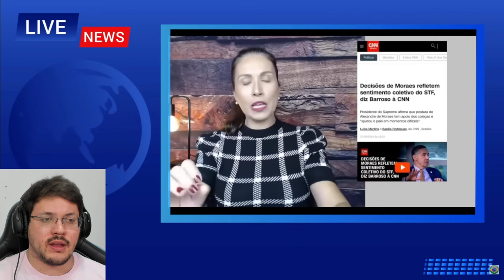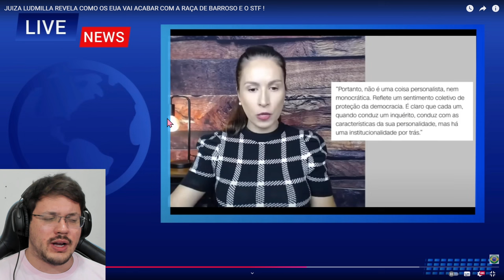Juiza Ludmilla REVELA como os EUA vai ACABAR com a RAÇA de BARROSO e o STF ! | Enzuh Reacts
▶ APOIE o NOSSO CANAL por:
◾ BITCOIN: 1LiKewQLuPfqxLXmyJBZ16TmShSMHsctj